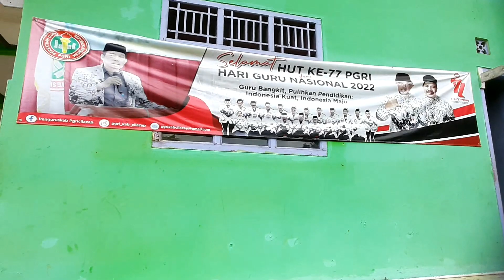Lihat sekolahan SD Pamulihan 2. kalipada.@mapudspud